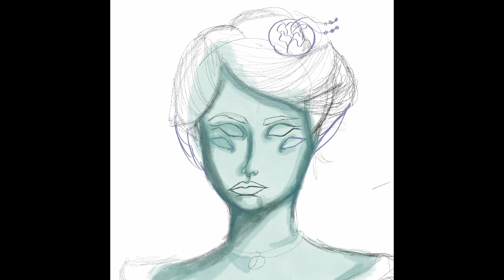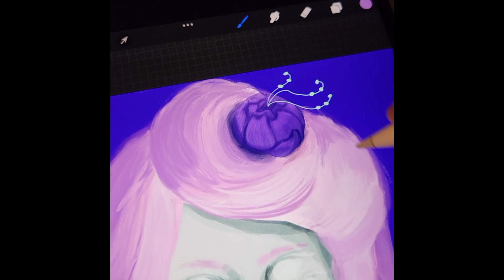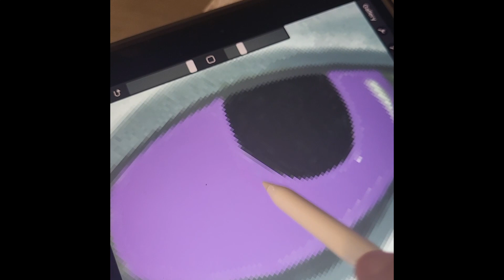Space Lady Process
Today is a quick process of a digital protrait of a Space Noble Lady.  Even with all the future tech a good old fashion portrait still hits home.

Just can't get enough? Follow me in all of these places!